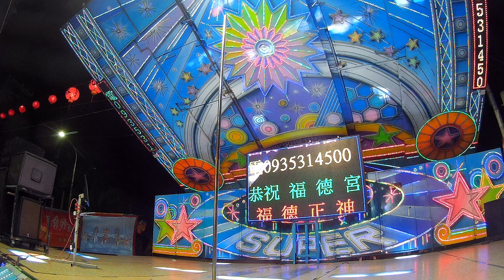虎尾福德宮聖誕千秋晚會(11)20180317